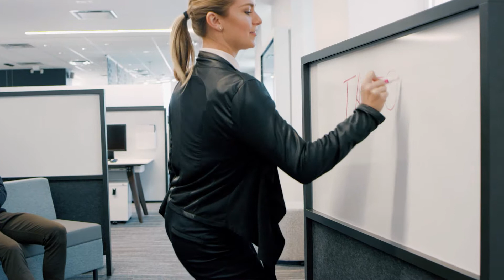KI Tattoo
KI Furniture Tattoo Line